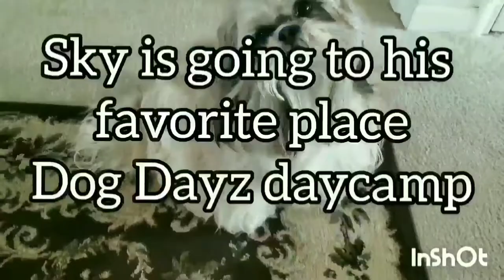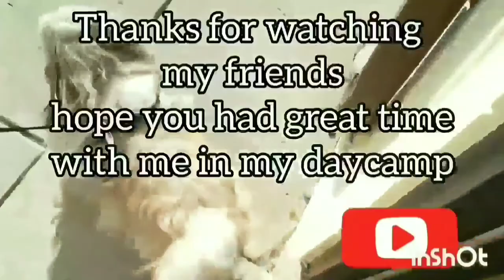Sky The Fluffy Shih Tzu At Dog Dayz Camp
Sky loves to go to Dog Dayz daycamp and hotel. He loves to go play with his friends in daycare. His reaction when he heard he is going to daycamp was so cute. He loves to go see miss Danya, he loves her so much.